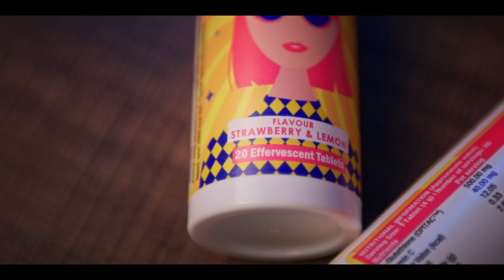BEST GLOWING SKIN SUPPLEMENT IN INDIA 2024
Due to stressful environment and fast paced busy life, our body does not produce sufficient quantities of Glutathione or get enough nutrients with the current food and lifestyle. Hence, vitamin supplements become necessary to get the much-needed nutrients to maintain the health of our skin. Japanese Glutathione is a powerful antioxidant that fights the cell damage caused by free radicals, UV rays, and pollution. It also helps in reducing dark spots, pigmentation, and melanin production and promotes even-toned skin. It inhibits tyrosine activity which helps reduce eumelanin (dull skin cells) and increase pheomelanin (bright skin cells). Vitamin C helps the body to effectively absorb the Glutathione and increases the efficiency of the Glutathione. Vitamin C tablets also prevents pre-mature aging, fine lines and boosts collagen production. In the market there are various skin glowing products and Chicnutrix Glow is the perfect combination of Japanese Glutathione tablet and Vitamin C effervescent tablets gives you radiant glowing skin. Both the ingredients are clinically proven and dermatologist-approved. It is safe to consume, gentle on stomach, vegan and has no side effects and must have to add in your skin care routine. Swiss Effervescent Technology makes the absorption of nutrients very easy and highly efficient. It increases bioavailability because the drink reaches the stomach at just the right pH for effective absorption. It is available in a tube of 20 effervescent tablet in delicious strawberry-lemon flavour
to make the experience more fun and yummier. Anyone above the age of 16, can drink Chicnutrix
Glow at any time of the day as per convenience.